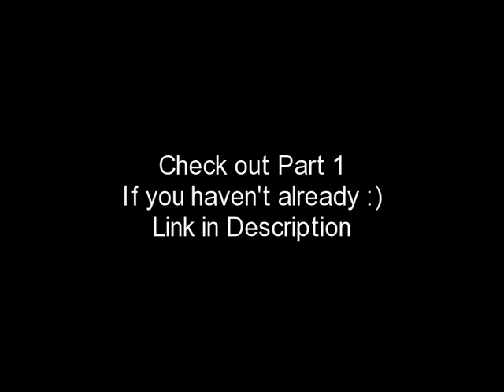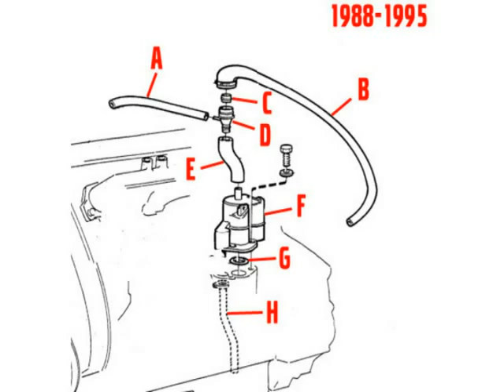Intro to Volvo 240 PCV Part 2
This is an Introduction to the Positive Crankcase Ventilation system of Volvo 240 style cars.